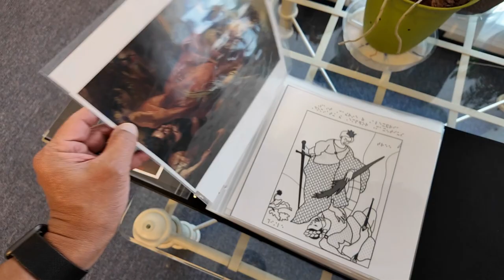Garland's latest mural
Big Art Day is happening tomorrow, Saturday, April 6th! Join us for all sorts of FREE activities, including an art walk, art car exhibit, art market, live entertainment, and much more. It also includes the unveiling of Downtown's latest mural, a partnership between the City, a very talented artist and a non-profit organization that has been Making its Mark for more than 60 years.